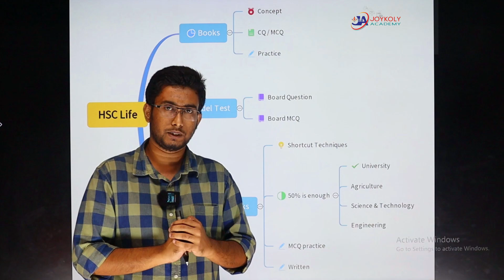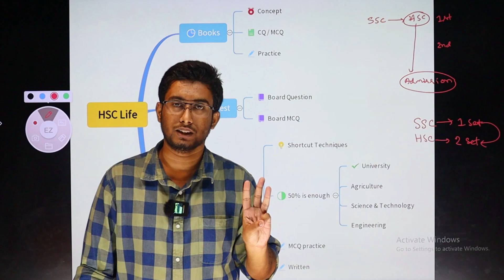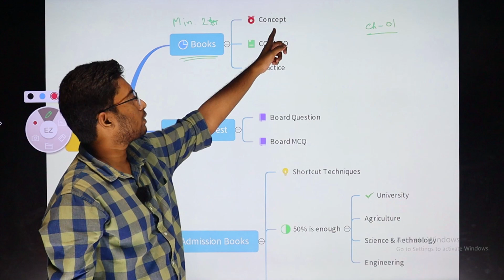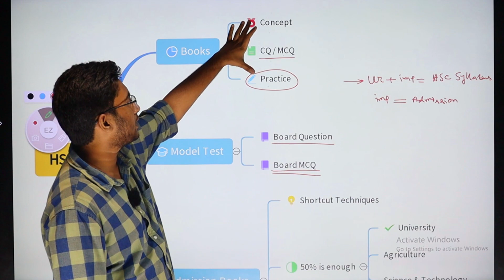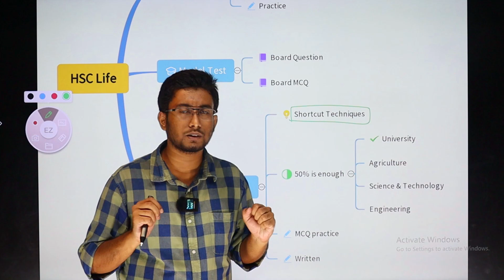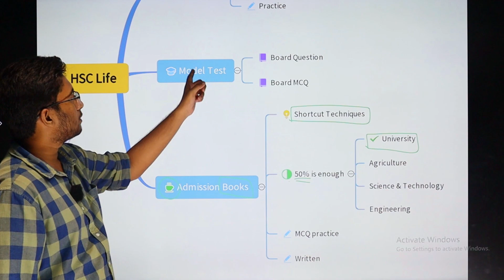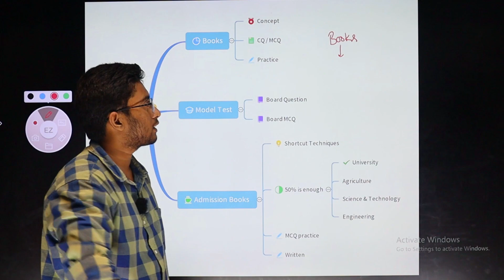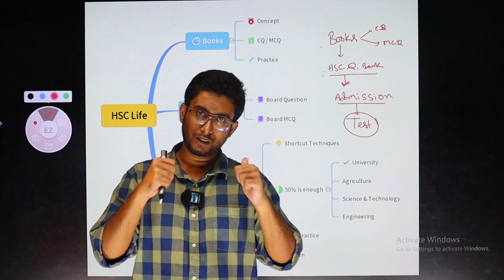Journey of HSC Life | HSC পর্ব কেমন হবে? | Joykoly Academy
SSC’22 ব্যাচের সুপ্রিয় শিক্ষার্থী, তোমাদের HSC’র পার্টটি কেমন হবে, এইচএসসির পর বিশ্ববিদ্যালয় ভর্তি যুদ্ধের সুবিশাল সমুদ্রে তুমি কিভাবে তোমার পড়ালেখার হাল ঠিকভাবে ধরবে তার স্মার্ট মেথড, কম সময়ে এইচএসসির বিশাল সিলেবাস শেষ করার টেকনিক এবং পড়াশোনার অ্যালগরিদম কেমন হতে পারে এই বিষয়গুলো ধাপে ধাপে বুঝিয়েছেন এই ভিডিওতে রুয়েটিয়ান মো: সাকিব রহমান ভাইয়া।

ভিডিওটি শেষ পর্যন্ত দেখো, HSC পার্টকে সহজ করতে ভাইয়ার কৌশলী পরামর্শ তোমাদেরকে তোমার নির্দিষ্ট গন্তব্যে পৌঁছে দেবে।